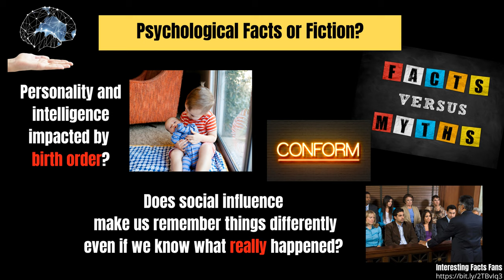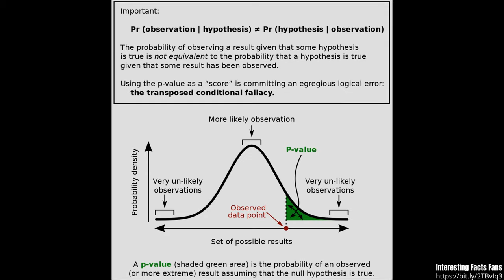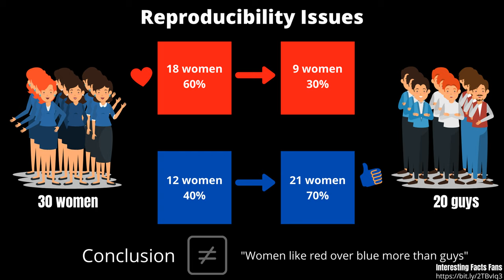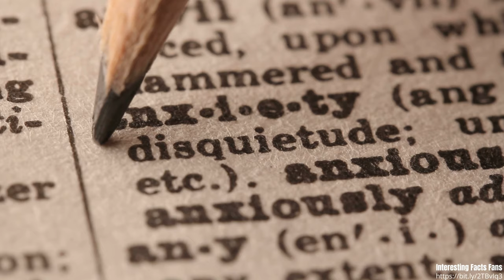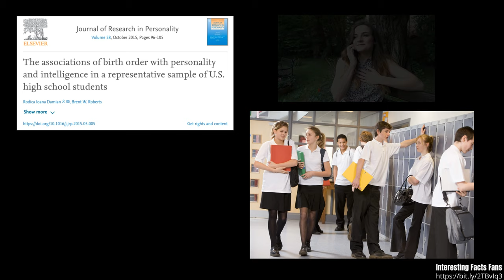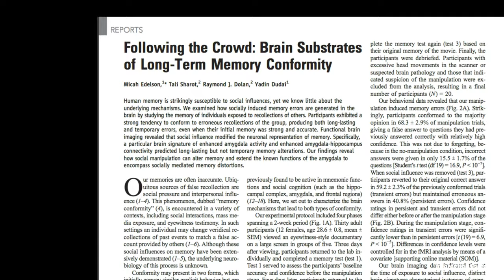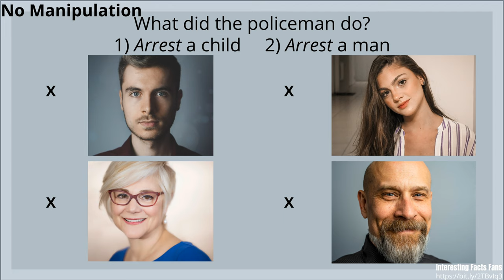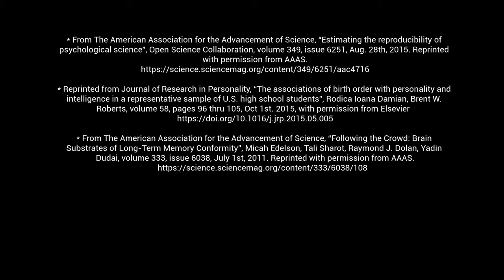Psychological Facts or Fiction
Are psychological statements posted on the web real facts or more fiction? Does birth order have an effect on personality and intelligence? Something scientists have been trying to answer for more than a 100 years. And how much does group conformance or influence impact the way we remember things? That’s what we’ll discuss in this video.

►►► Timestamps
Which psychological statements are true or false? 0:44
Simple example of statistically non-significant study 1:15
Difficulty of finding enough people for a study 2:24
Many psychological study results cannot be reproduced 3:06
Scientists commenting on the reproducibility study 4:36
Studies regarding personality traits and birth order 4:54
Firstborns are less likely to participate in dangerous sports 5:21
Massive study of 377,000 US high school students to determine personality or intelligence difference between firstborns and their later siblings 7:01
Are memories of a person influenced by social pressure or conformance? 8:18

►►► Summary
There are many psychological statements posted on the web that in most cases are not coming from a credible source or are derived from small studies. It’s important to know what to look for in a reference study like sample size, bias and a representative group of people among others so that results are consistent and statistically significant.

A study has been published in Science magazine that replicated a 100 psychological studies to determine whether they were able to produce the same results and outcomes as the original studies and another study that actually commented on the results of what the former study concluded.

For more than a century, scientists wanted to know whether there is a correlation between personality traits and birth order. In the last decades some massive studies have been performed to see if there is a statistical significant difference in personality or intelligence between firstborns and their later siblings.

Another psychological study ‘Following the Crowd: Brain Substrates of Long-Term Memory Conformity’ tried to determine whether the memory of an individual is influenced by social pressure or conformance by performing a group study during a 2 week study in which they asked the participants to watch an eye-witness study followed by a list of 320 questions after which they had to do the same test again 4 days later but were given false answers given by their co-observers to see if this manipulation would effect their original answer.

►►► Licensing and Reference Sources
• From The American Association for the Advancement of Science, “Estimating the reproducibility of psychological science”, Open Science Collaboration, volume 349, issue 6251, Aug. 28th, 2015. Reprinted with permission from AAAS.

• Reprinted from Journal of Research in Personality, “The associations of birth order with personality and intelligence in a representative sample of U.S. high school students”, Rodica Ioana Damian, Brent W. Roberts, volume 58, pages 96 thru 105, Oct 1st. 2015, with permission from Elsevier

• From The American Association for the Advancement of Science, “Following the Crowd: Brain Substrates of Long-Term Memory Conformity”, Micah Edelson, Tali Sharot, Raymond J. Dolan, Yadin Dudai, volume 333, issue 6038, July 1st, 2011. Reprinted with permission from AAAS.

Interesting facts about countries you never knew that can make a lasting impression on friends and family!